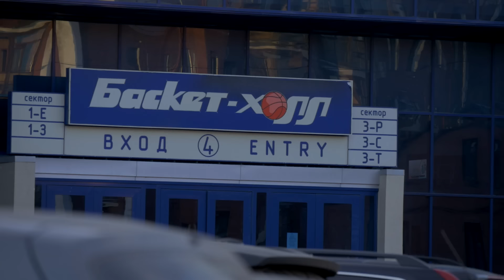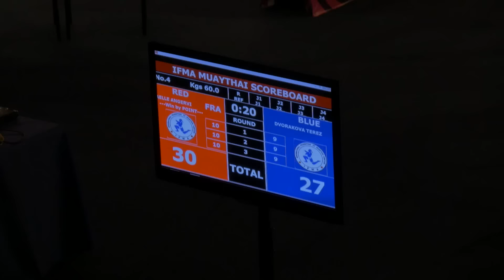IFMA World Cup Kazan 2016 Jour 1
Suivez l'équipe de France de Muay Thaï à la Coupe du Monde IFMA en Russie